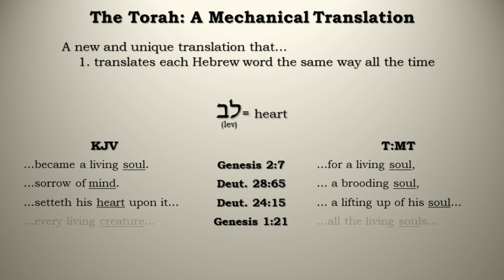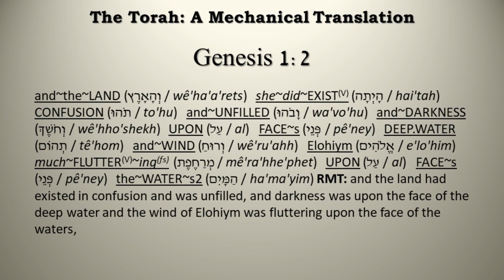The Torah: A Mechanical Translation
Introducing Mr. Benner's new and unique translation of the Torah, available online, as an eBook or in hardcover.